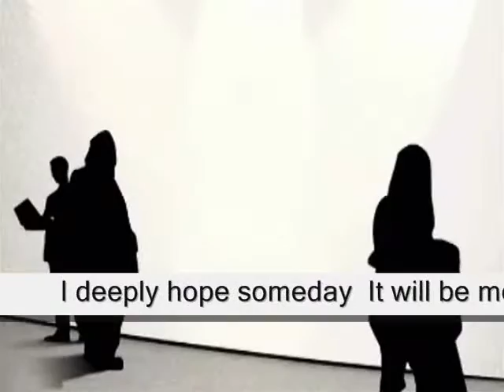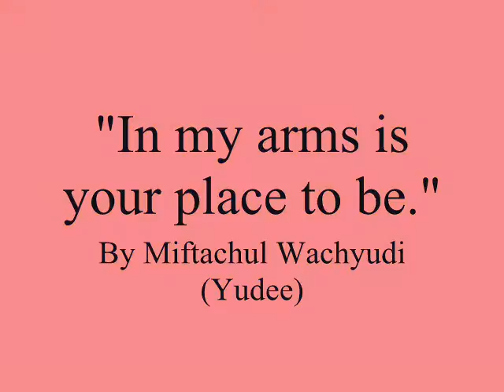In my arms is your place to be ,